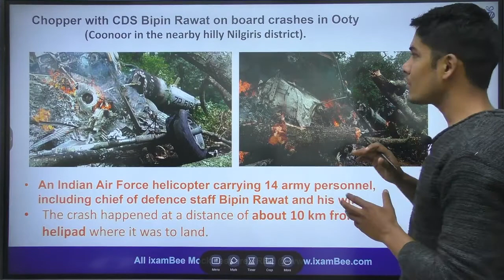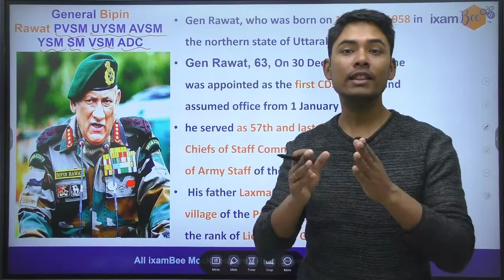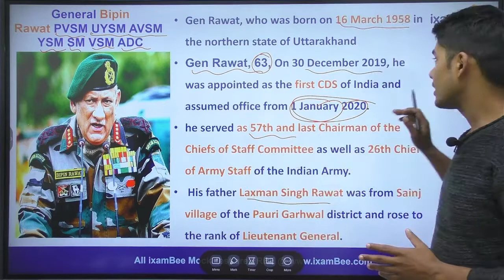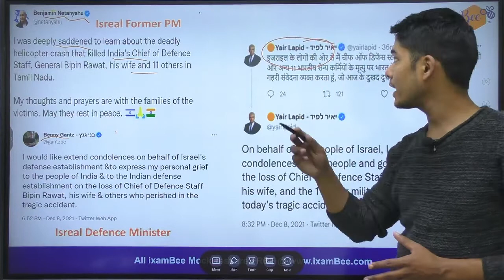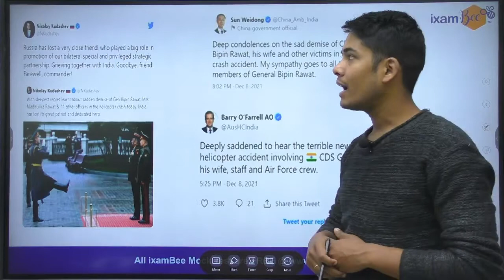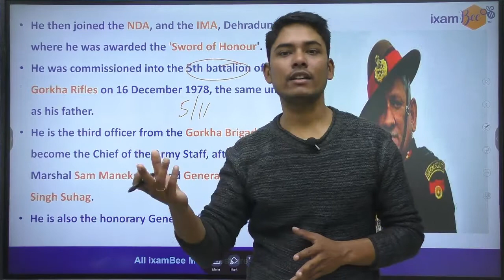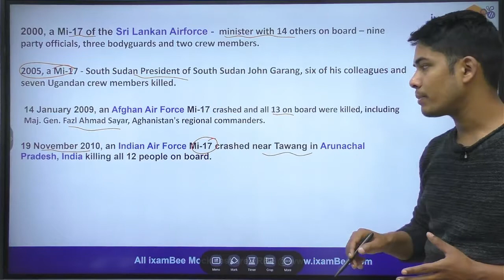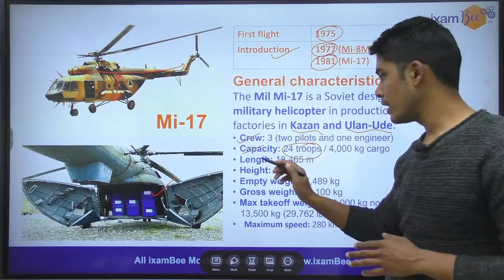CDS Gen Bipin Rawat | Breaking News | Case Study | By Vikram Singh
Hello everyone,  In this video, Vikram sir has discussed the CDS Gen Bipin Rawat case study. An Mi-17V-5 chopper crashed in Tamil Nadu on December 8 with Chief of Defence Staff, General Bipin Rawat onboard. CDS General Bipin Rawat and his wife are among the 13 killed in the IAF chopper crash.

👉 Check out the latest SSC course by ixamBee-
👉 Check out the latest SSC  Free Mock Test by ixamBee-